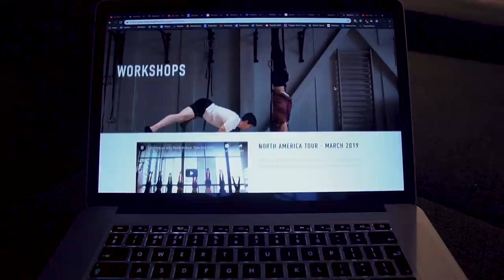Handstand Session with Professional Handbalancer!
This vlog is of my trip to Norway to train with workshop co-host Ulrik working on perfecting the two arm and one arm handstands.